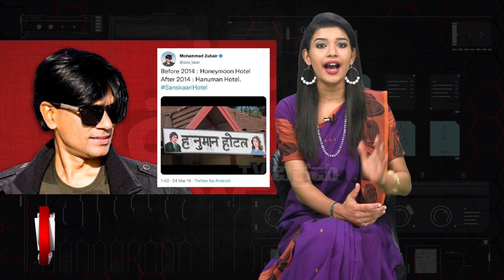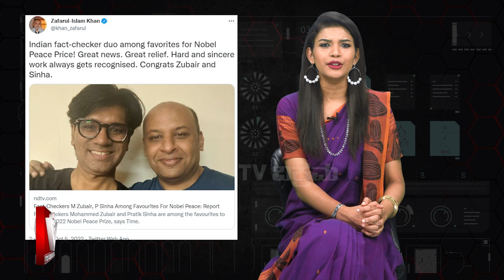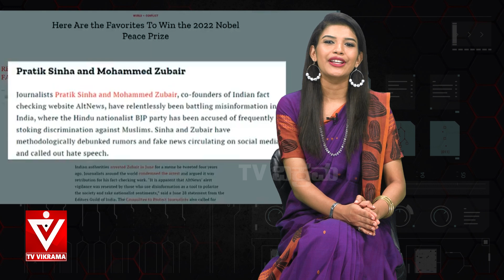ನೊಬೆಲ್ ಪ್ರಶಸ್ತಿ ಸಿಗುತ್ತೆ ಅಂತ ಬೊಗಳೆ ಬಿಟ್ಟವರ ಕಥೆ..| Mumthas | Tv Vikrama